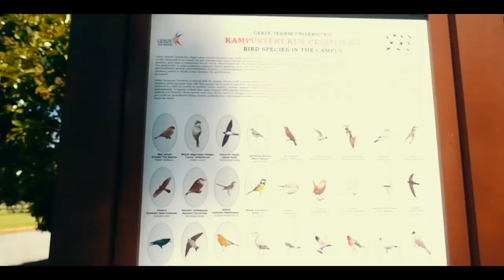Gebze Teknik Üniversitesi VLOG ! GTÜ KAMPÜS TURU (GTÜ' DE BİR GÜN)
Selam ben Berkay, Gebze Teknik Üniversitesi Elektronik Mühendisliği Bölümü öğrencisiyimm.. Bu videomda Gebze Teknik Üniversitesi minik bir kampüs turu var ;) Gebze Teknik Üniversitesi VLOG sizlerle :)
Üniversitemiz ve videom ile ilgili yorumlarınızı bekliyorumm
Bir de zili aç ki video attığımda bildirim gelsinn
İyi seyirler, sağlıklı günlerr